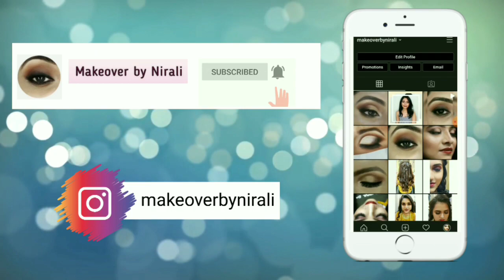Silver Glitter Eyeshadow Tutorial | Step by step Eyeshadow for beginners | Makeover by Nirali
In this video i created a silver glitter smokeyeye look using rose gold Eyeshadow pallate from huda beauty. You can apply this for party weddings and specially for bridalmakeup. This is really a beginner friendly makeup.
Guys do try this look its super easy and let me know through your comments.

#❤️ Chat and follow me on❤️#

#❤️ Previous video on my channel ❤️#